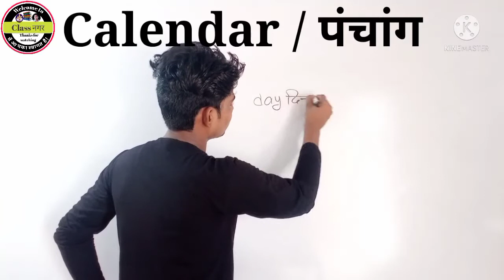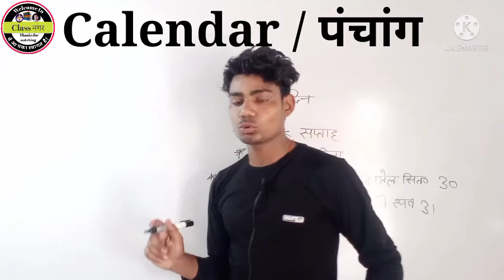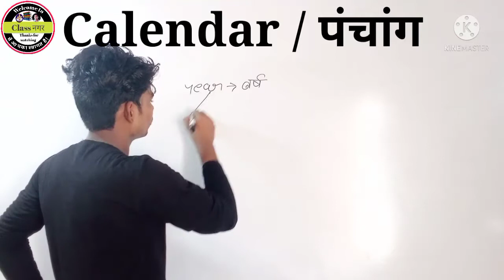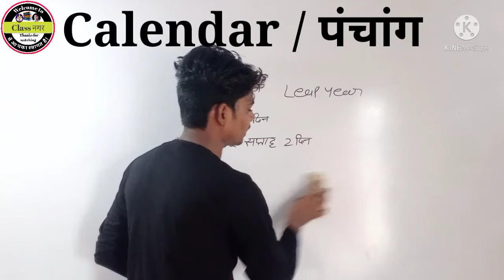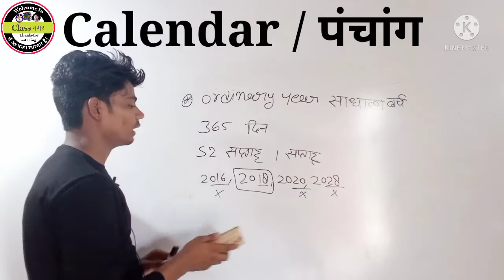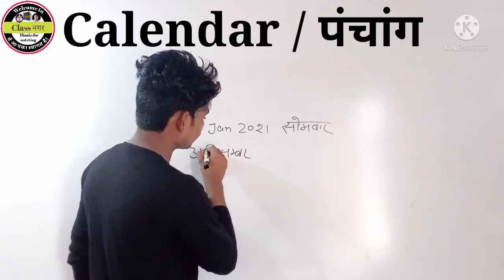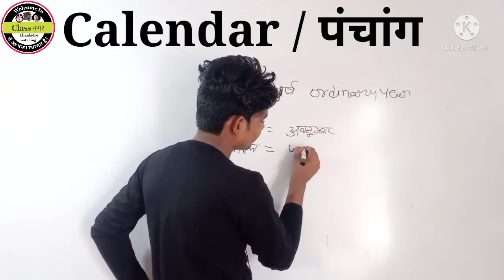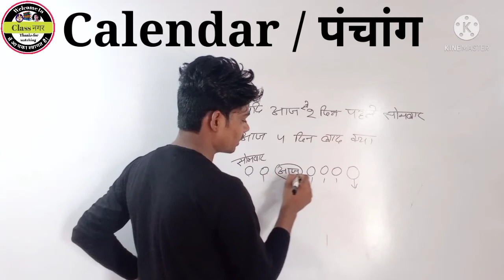Calendar||Class 1|| Ssc Railway guroup d RRB Ntpc upsi dellhi police all comptitive exam||Classnager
Basic to advance leval mathematics
Maths +Reasoning

Classnager CalenderClass1 All comption#

Classnager
Classnagar
Mathematics
Calendar Class 1 Ssc chsl cgl cpo mts
Calendar Class 1 basic consept
Basic class 1
clander Class 1 Ssc Railway SBI Bank clerk
clander for ssc Railway guroup
ssc Railway guroup d clander
clander Class 1 basic consept
class 1 basic consept

maths class 1 for ssc

reasoning class 1 for ssc Railway guroup d
reasoning class nager

new batch
zero to hero batch
zero to Hero batch start

clander topics class

arthmetics maths and advance math

Percentage for ssc chsl cgl cpo mts gd

Percentage for guroup d
Percentage for dellhi police

Basic to advance leval reasoning
Basic to advance leval maths class
Mathematics education
Mathematics classege
arthmetics maths class 1
Advance math class 1

Maths for ssc Railway guroup d RRB Ntpc upsi dellhi police all exam

Percentage for upsi

Maths and reasoning dono ko basic consept se padays jata hai

How to make best percentage class 1

Basic maths
Consept maths

Percentage merathan class
maths class
maths basic class
maths class nager
maths basic consept
maths mahamerathan
maths by Ramdas sir
maths by gagan prtap sir
maths by Sahil Khandelwal sir
maths by vipin yadav sir
maths by Vipin sir
Maths by Rakesh yadav sir
Maths by kamal malviya
maths by pavan rao

gaganp prtap maths
math masti
malviya class
Abhinay maths
exampur maths
WiFi study maths

Ssc exam maths
Ssc Railway maths
railway maths
guroup d maths
RRB maths
Ntpc maths

Ssc Railway New batch
SBI Bank maths
SBI mathematics
SBI Bank maths class
SSC exam news batch

study news today
Utkarsh class

Fraction Class
square root & Cube root class
Indices&Surds Class
algebra class
H C F & L C M Class
miscellaneous questions Class
venn - Diagram Class
percentage class
profit and loss Class
Discount & Share Class
Simple Interest Class
Compound interest Class
Partnership Class
Average Class
Ratio& Proportion Class
Compound proportion Class
Time&Work&Labour Class
pipe&Cistren Class
Boat and stream Class
Alligation&Mixture Class
alligation Class
age relation  calss
Train relation Class
Time Distance and Race calss
mensuration Class
Volume Class
angle& Their measurement Class
Trigonometry class
Height and Distance Class
Geometry Class
Co-ordinate Geometry Class
Factor& quadratic Equations Class
Data sufficiency Class
Logarithm class
permutation and Combination Class
probability Class
Statistics class
Sets relation and function Class
Graph& Tabulation Class

(Reasoning class)

analogy or similarity Class
Blood relation Class
symbol and notation Class
Classification Class
Distance and direction Class
direction Test Class
Calendar Class
Clander day month week year
Series Class
Coding -Decoding Class
world Formation Class
Syllogism Class
statement Class
Conclusion Class
syllogism statement & Conclusion Class
Ranking Test Class
arregment Class
sitting arregment Class
Ranking Class
Finding the missing numbers
Arthmetical problem Class
Arrangements of world in Logical Order Class
Dice Class
Cube Class
Dice&Cube Class
Venn Diagram Class
figures counting Class
Counting Figures Class
miscellaneous questions Class
Series Class 1
analogy or similarity Class 1
Classification Class 1
mirror image&Water image Class
paper cutting and folding Class
Completion of Figure Class
Embedded Figure Class
Deviation of figure Class
input and output class

Trigonometry class 1 (त्रिकोणमिति)
algebra class 1 (बीजगणित)
Geometry class 1 (ज्यमिती)
Height and Distance Class 1 (ऊंचाई और दूरी)
mensuration Class 1 (क्षेत्रमिति)
Volume Class 1(आयतन)
Coordinates geometry class (निर्देशांक ज्यमिति)

 Clander class (पंचांग)
Ranking Test class (क्रम परीक्षण)
sitting arregment class ( बैठक व्यवस्था)
direction test class ( दिशा परीक्षण)
Clock Test class ( घड़ी परीक्षण)
Blood reletion (रिश्ता संभंदी

Coding decoding class ( सांकेतिक भाषा)
puzzle test class (पहेली परीक्षण)
matrix class ( आव्यूह)